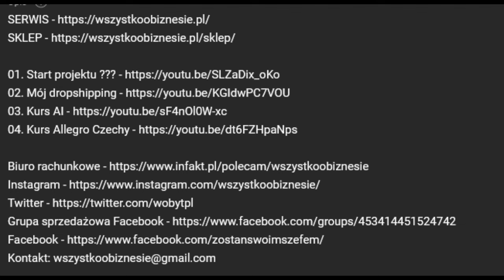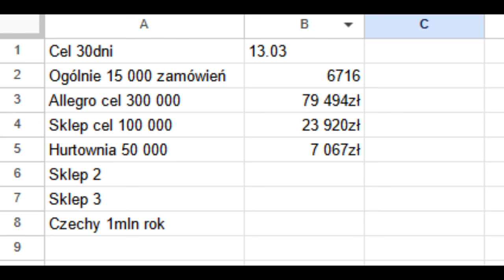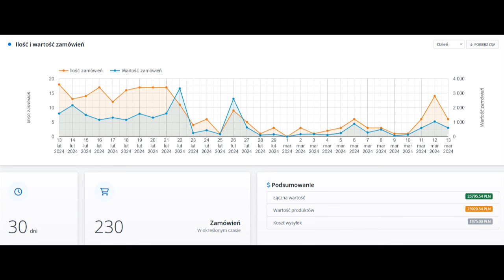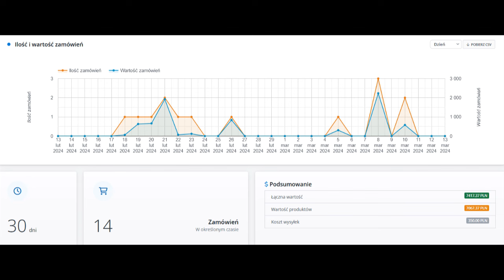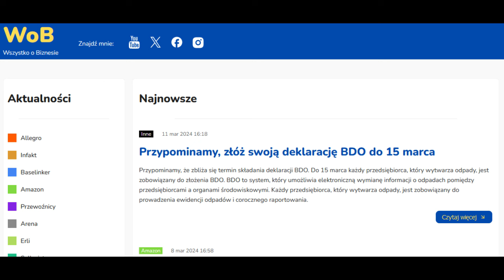Jak ucieka czas w firmie, stawiam sobie cele na 2024